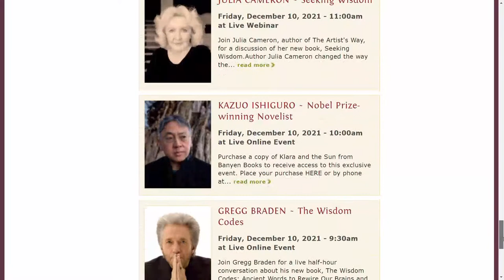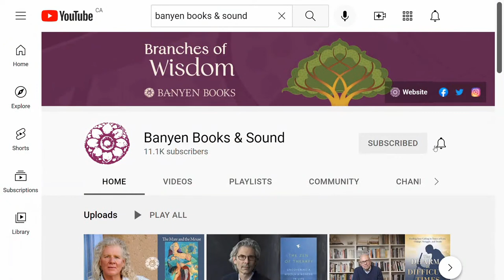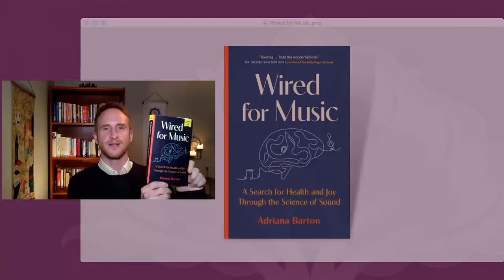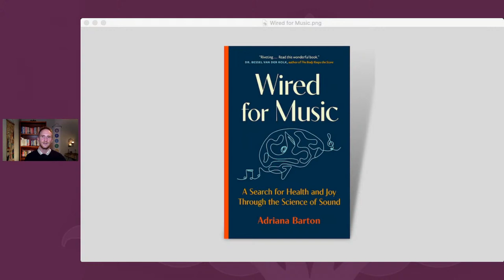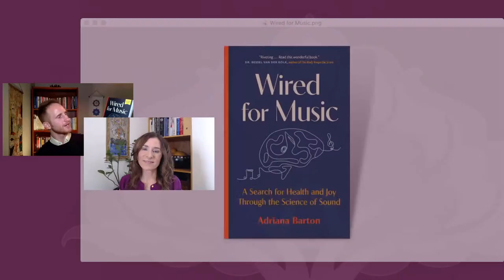Adriana Barton ~ Wired for Music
Adriana Barton discusses Wired for Music: A Search for Health & Joy Through the Science of Sound. In this captivating blend of science and memoir, a health journalist and former cellist explores music as a source of health, resilience, connection, and joy.

Music isn’t just background noise or a series of torturous exercises we remember from piano lessons. It can double as a mild antidepressant, painkiller, sleeping pill, memory aid—and enhance athletic performance while supporting healthy aging. Though music has been used as a healing strategy since ancient times, neuroscientists have only recently discovered how melody and rhythm stimulate core memory, motor, and emotion centers in the brain. But here’s the catch: We can tune into music every day and still miss out on some of its potent effects.

Adriana Barton learned the hard way. Starting at age five, she studied the cello for nearly two decades, a pursuit that left her with physical injuries and emotional scars. In Wired for Music, she sets out to discover what music is really for, combing through medical studies, discoveries by pioneering neuroscientists, and research from biology and anthropology. Traveling from state-of-the-art science labs to a remote village in Zimbabwe, her investigation gets to the heart of music’s profound effects on the human body and brain. Blending science and story, Wired for Music shows how our species’ age-old connection to melody and rhythm is wired inside us.